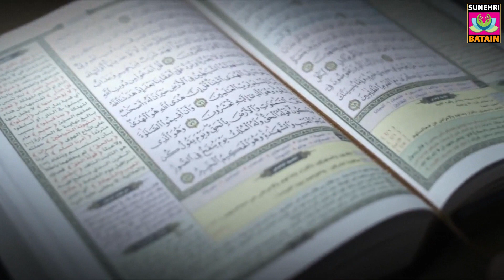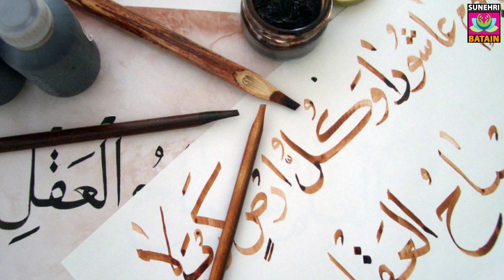Hazrat Adam (AS) Se Pehle Dunya Mein Kya Tha | حضرت آدمؑ سے پہلے دنیاں میں کیا تھا